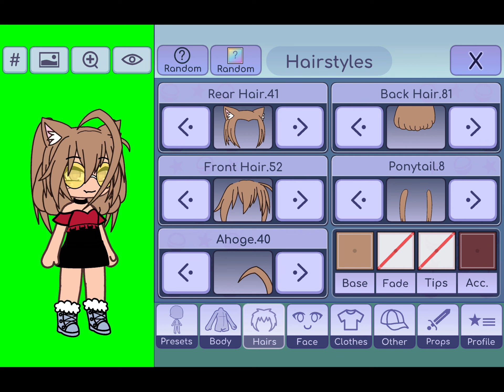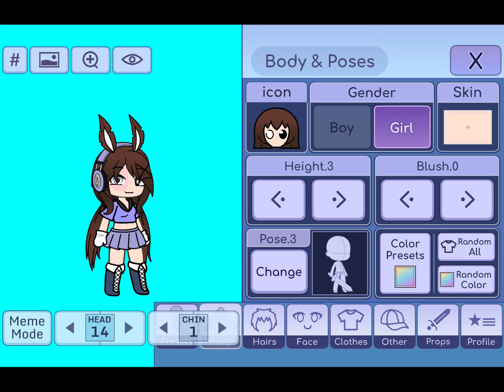kianeedsacuteoc took longer than needed 🥱✋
i’m confused on what’s happening with it rn sry if it’s not working lol